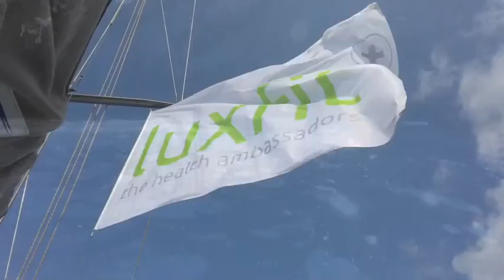Networking Events Mallorca WST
Networking Event Mallorca. Everybody who ever visited a tradeshow knows that the best deals and most valuable conversations are not happening during business hours, but rather after, in a relaxed atmosphere with maybe a drink in one hand. During our networking events, we create this relaxed atmosphere 24 hours a day. This is the trailer of the pilot event on Mallorca 2017. 8 participants of the fitness and health industry in Germany spend 4 days together at sea. Great fun - as the video shows but also very effective!